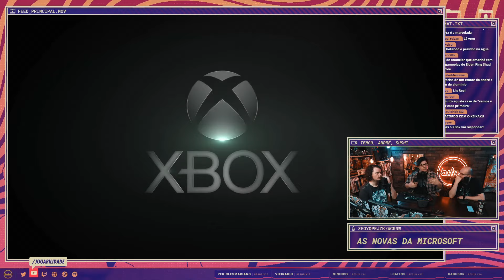Explicando as Mudanças no Xbox